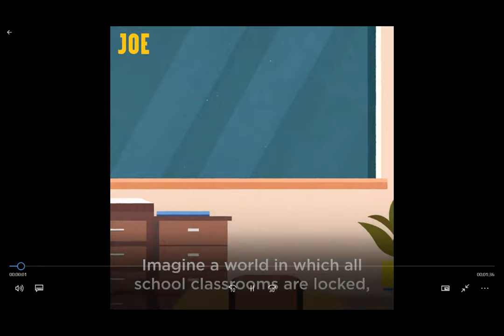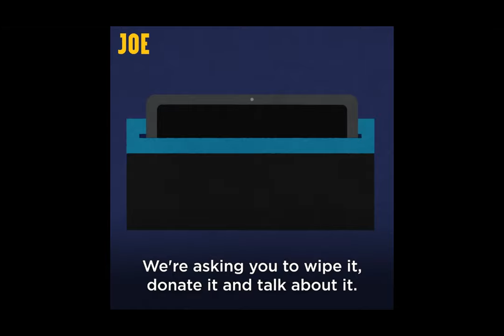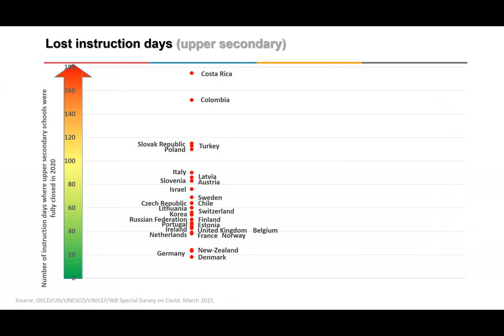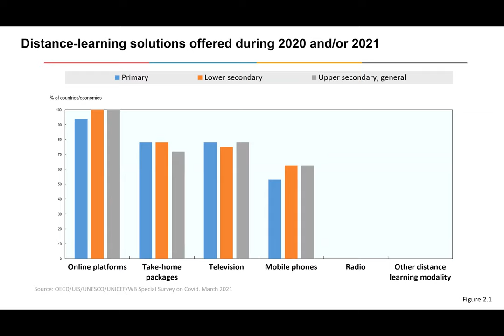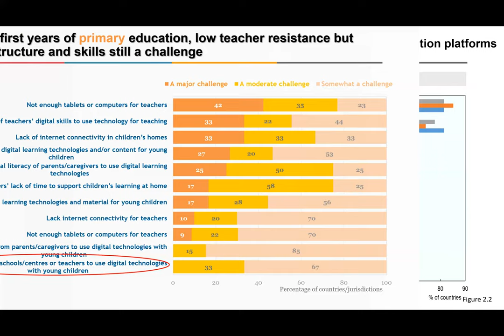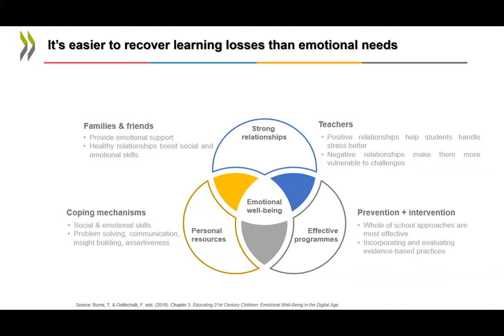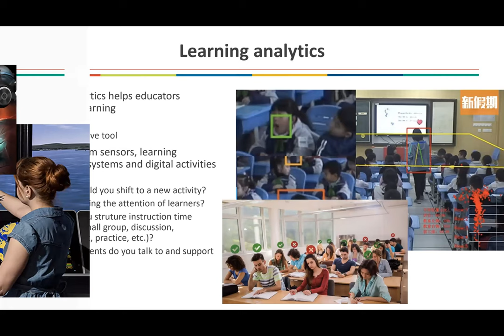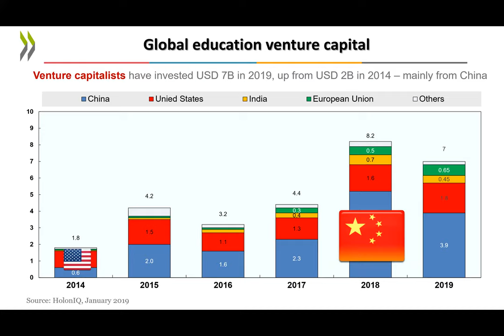ArkTalks | What is the future of digital technology in schools? | 26 05 21